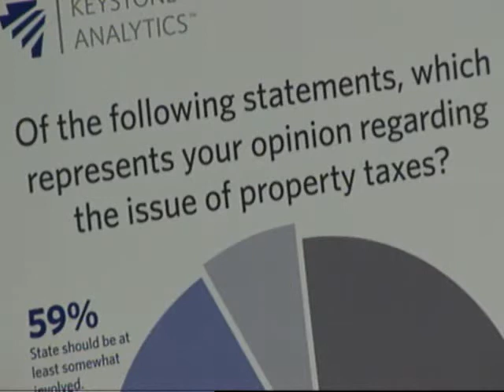Property Tax Independence Act Hearing - 5/21/2012 (Part 2)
Part 2 of the Testimony on the Property Tax Independence Act (HB 1776).  Featured testimony from David Baldinger.  This is hour 2 of the three hour hearings.